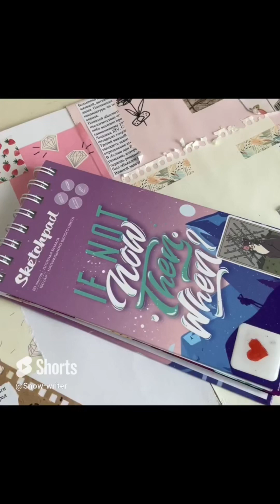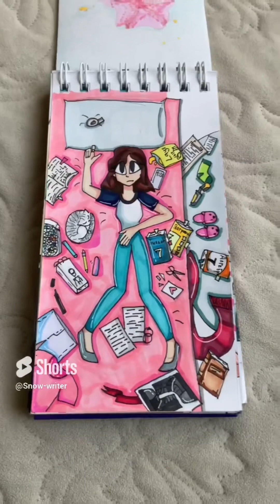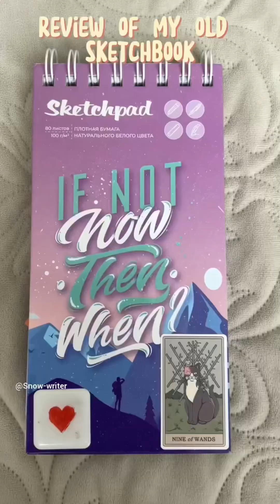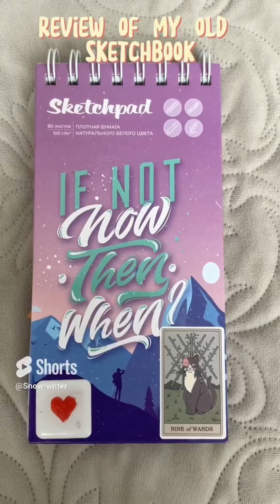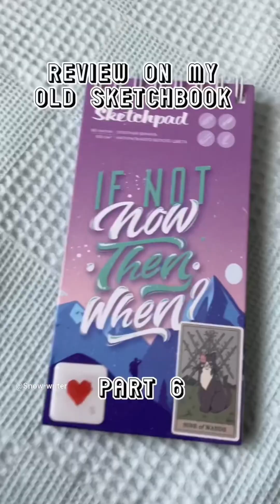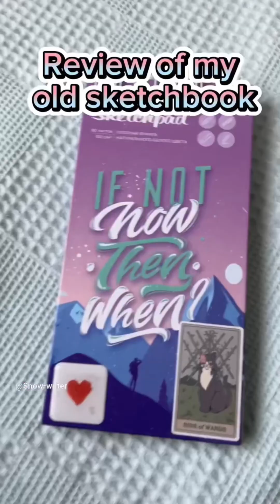REVIEW OF THE OLD SKETCHBOOK | Short video ⭐️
Review on my old sketchbook. However, there is nothing new. I just want to make it clear that I'm not dead🌚